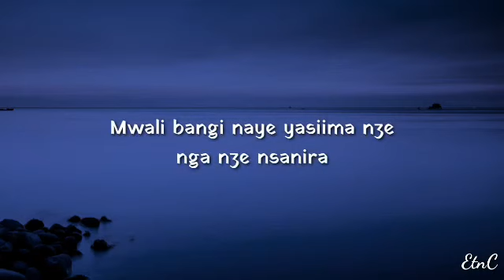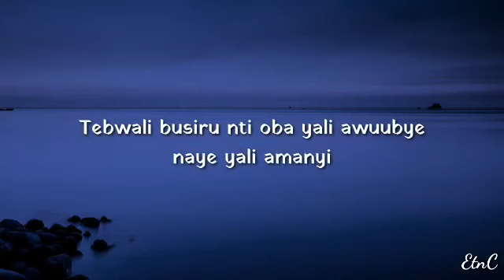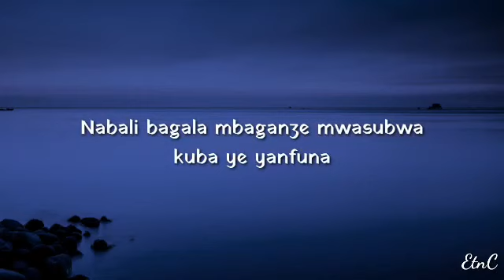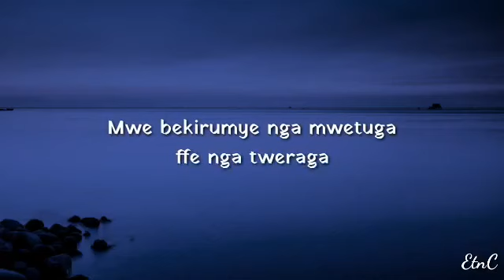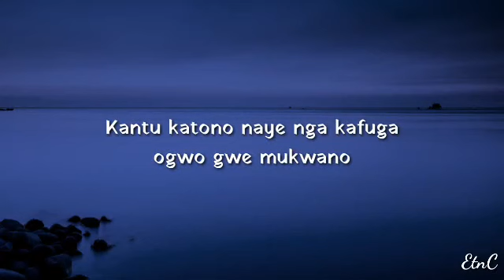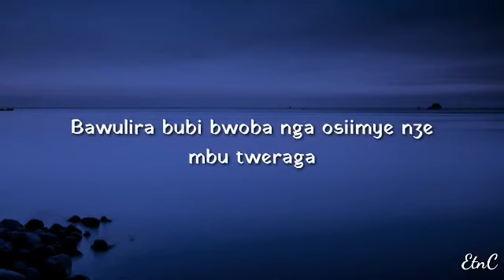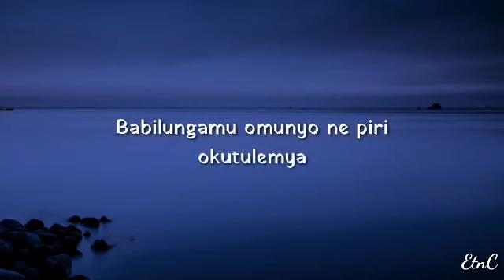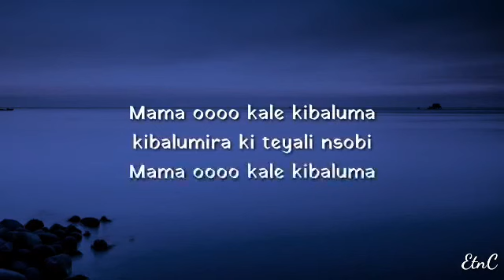kibaluma by queen Florence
song lyrics video respect to the artist